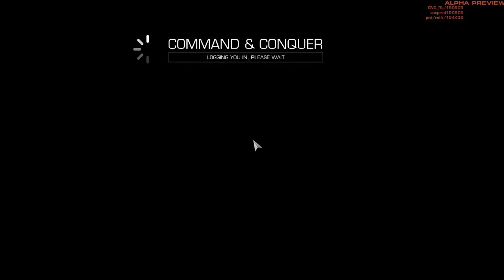Command & Conquer 2013 1v1 EU vs APA